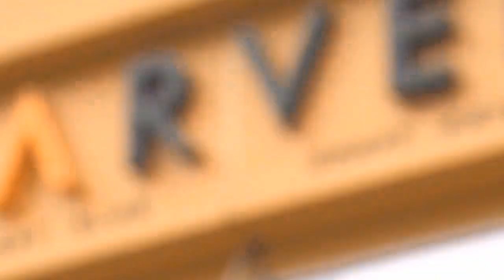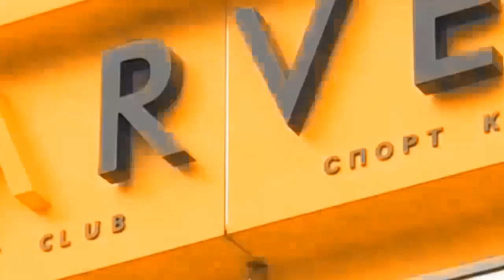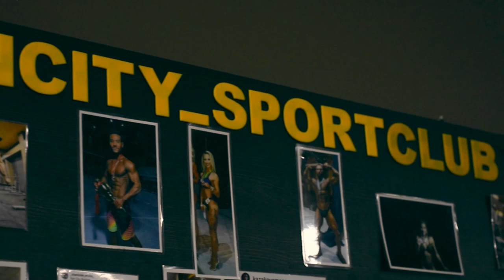SPORT-MIX с Тахиром Гафуровым. Чемпионат мира по самбо 2022. Боевое самбо 3.12.22